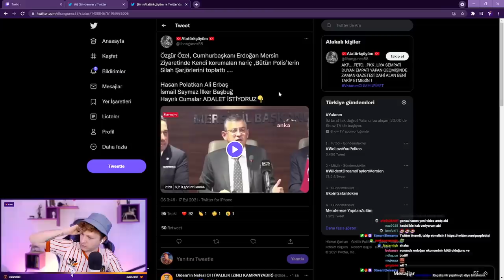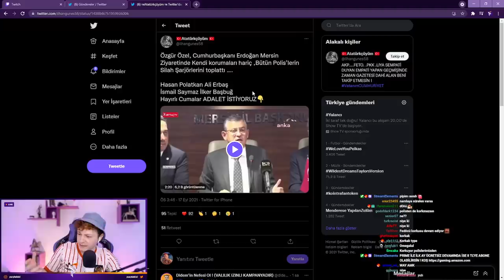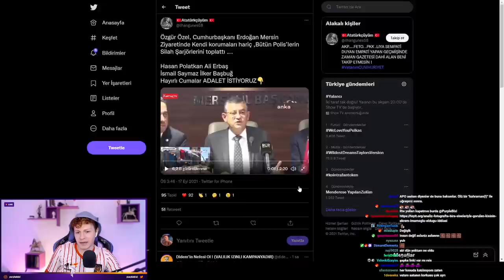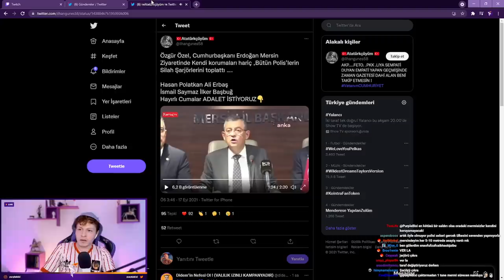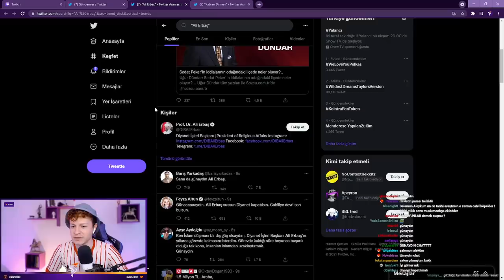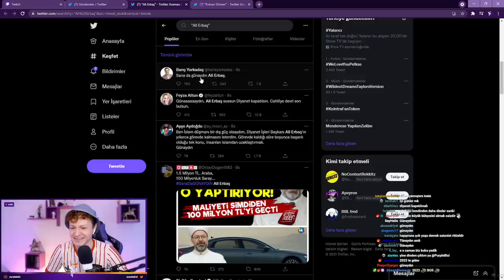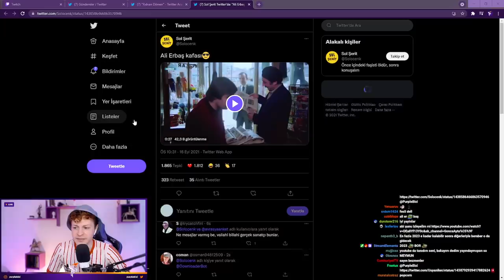Erdoğan, Polislerin Şarjörlerini Toplattı!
Erdoğan'ın polisler ile katıldığı programlarda Polislerin şarjörlerini çıkarttırdığı ortaya çıkmıştı. Acaba Erdoğan Polislere güvenmiyor mu? Özgür Özel'in iddiaları üzerine konuşuyoruz.